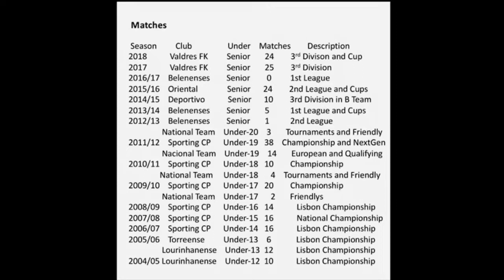Rafael Veloso 2018, ValdresFK